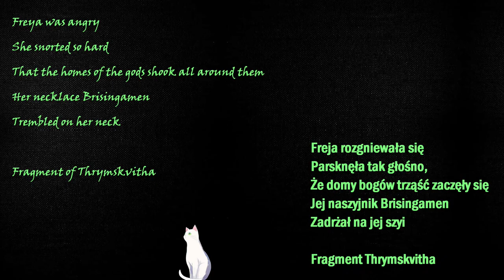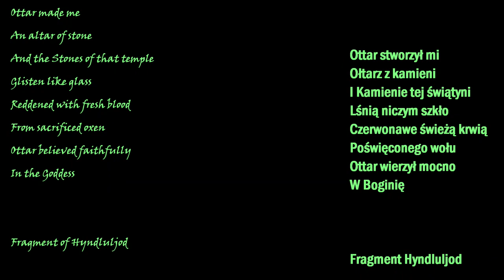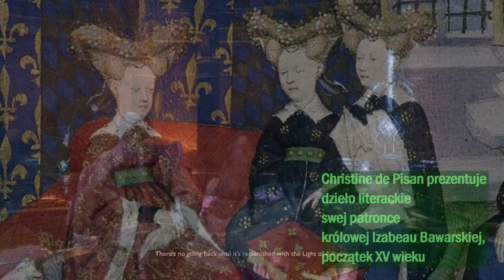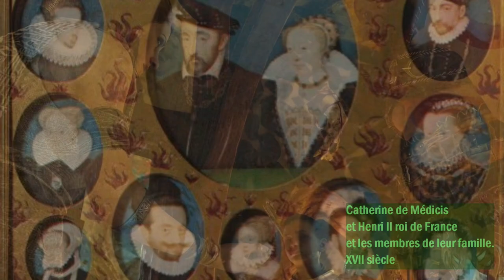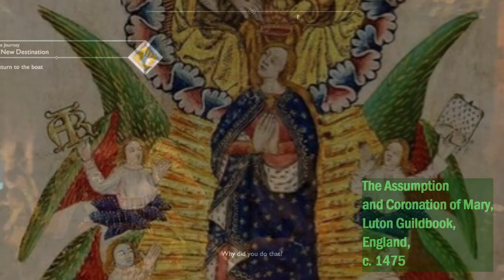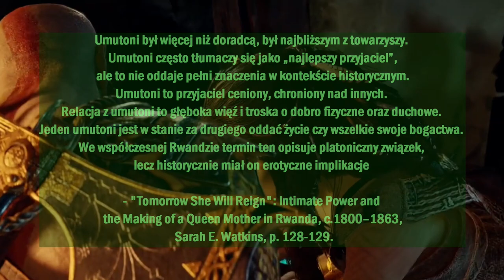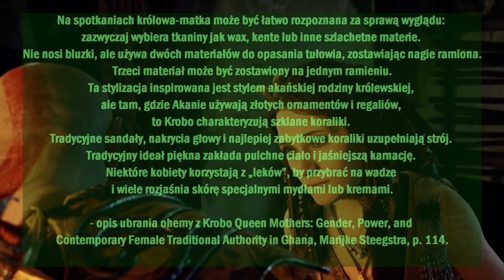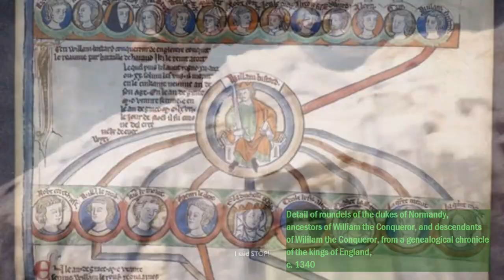Freya w God of War (2018): Archetyp królowej-matki [video essay]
Źródła:
Przemysław Szpaczyński, Spór o królową Bonę

Sarah E. Watkins, ‘Tomorrow She Will Reign’: Intimate Power and the Making of a Queen Mother in Rwanda, c.1800–1863

Leah L. Chang, Katherine Kong, Portraits of the Queen Mother: Polemics, Panegyrics, Letters CATHERINE DE MÉDICIS AND OTHERS,

Victoria Chandler, Ada de Warenne, Queen Mother of Scotland (c. 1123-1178),

Esther T. Mookini, Keopuolani, Sacred Wife, Queen Mother, 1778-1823 in: THE HAWAIIAN JOURNAL OF HISTORY

Marijke Steegstra, Krobo Queen Mothers: Gender, Power, and Contemporary Female Traditional Authority in Ghana

Juliette Friedlander, The Mythology and Cult of Freyja and her Importance to Viking Age Women, Scandia 2022

The Mother Goddess in: The Open Court Vol. XXVII, No. 690, 1913

Kurt Hohmann, Skadi and Freyja: Females of Power amongst the Aesir